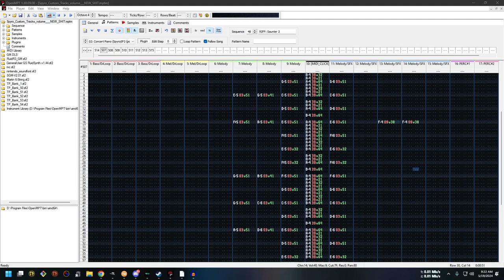RIFF 48 [WIP UNEDITED] | Spyro Custom Tracks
⚫─═─Samples Used─═─⚫